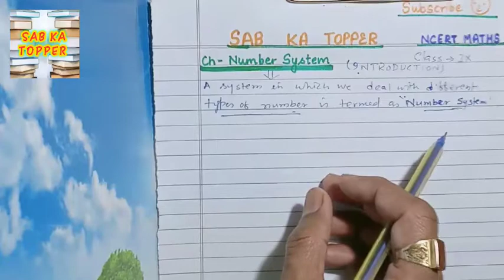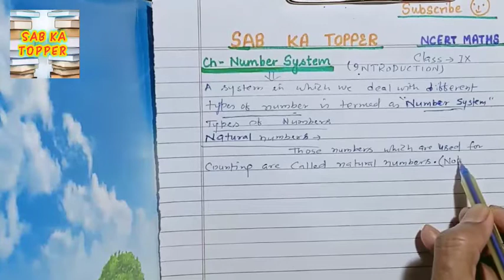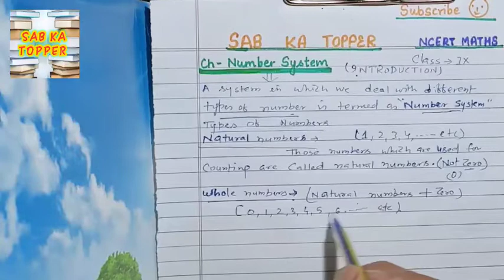Maths | Class-9 | Ch-Number System | Introduction 1 | NCERT | Tricks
Explained by Er. Anil Shivam .
Please support .